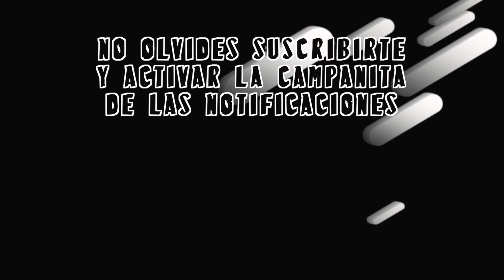Rhinoxxx Crash: "Vamos a hacer el cochinero con la Puerquiza"